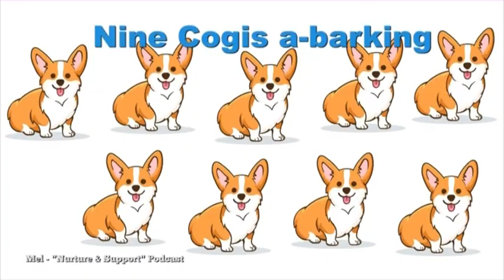A MUST SEE Happy Holidays video from your friends at Bog Panda! #364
Mike and I got our friends (and Sean) to help us out in making a gift for our viewers.

We are quite confident that this will replace all previous versions of this song as THE definitive holiday classic.

Hope everyone has a great holiday and even better 2023!

Thanks to Vex, Sean(?), Jimmy, Rebekah, Allison, Dylan, Anna, Gerald, Mel, Dave, and our surprise guest for helping us out.  As usual, you folks were awesome (except Sean).

Dr. Mike (@officialpagan) and Kelly (@kellythul)